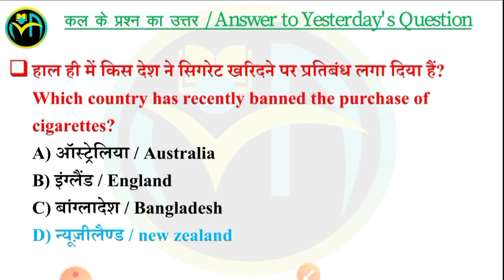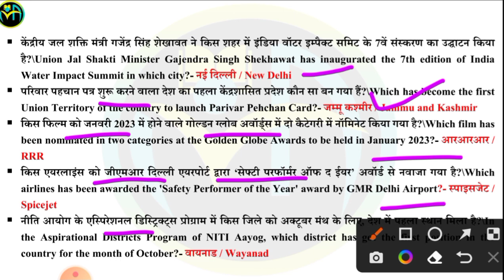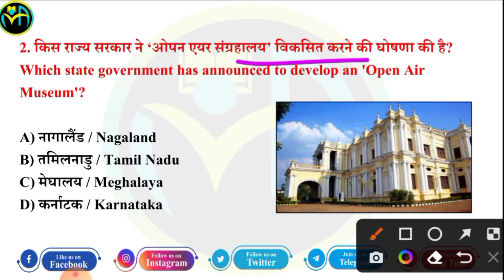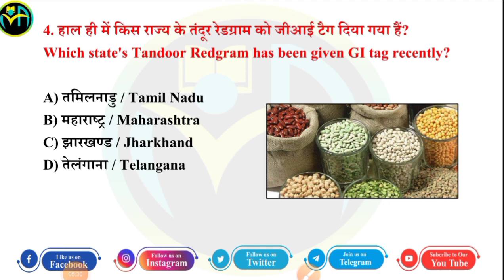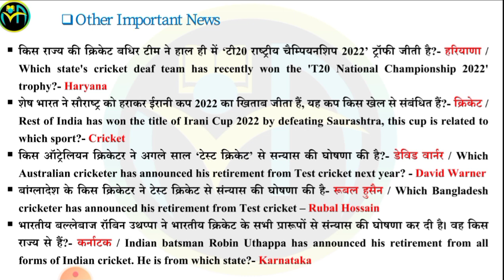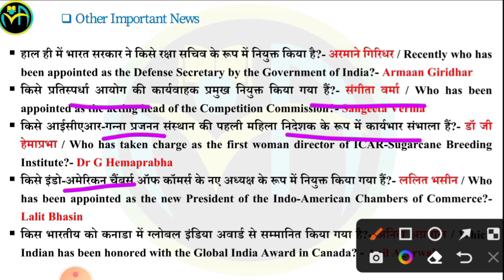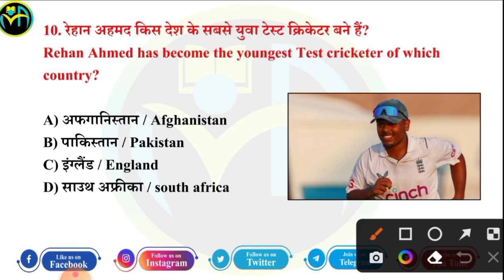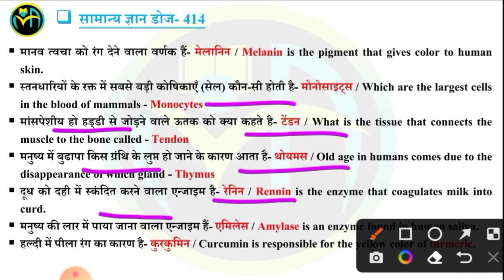19 December 2022 | Current Affairs Booster Class #352 |CA MCQs Question With Details Discuss